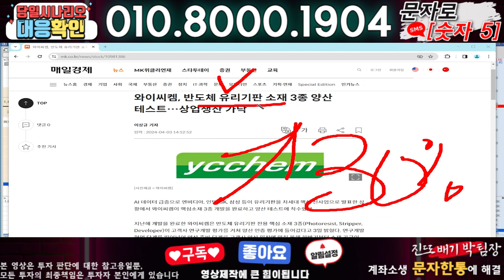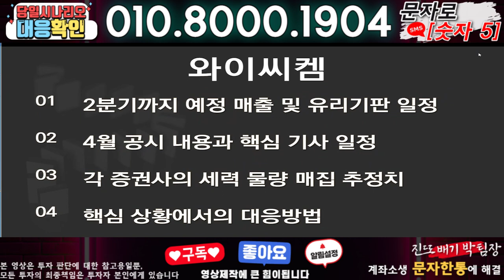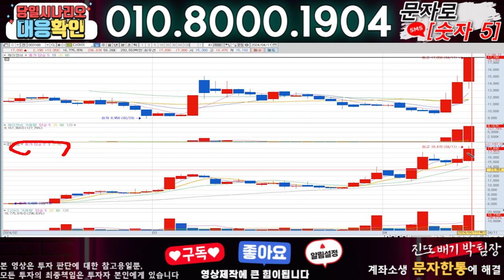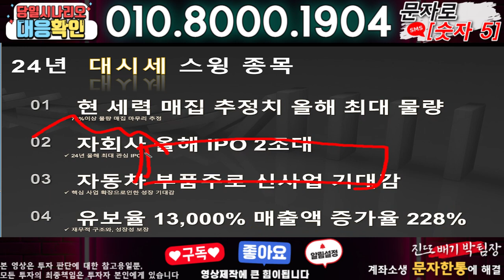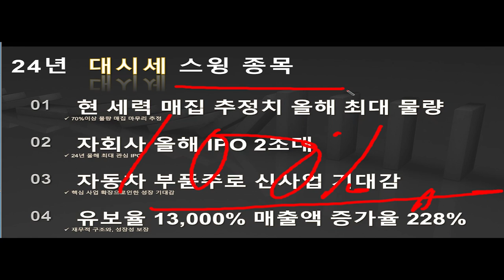와이씨켐 ) 3분전 기습속보-공식입장발표!! 무슨일인가?